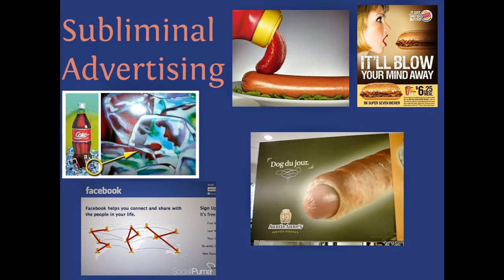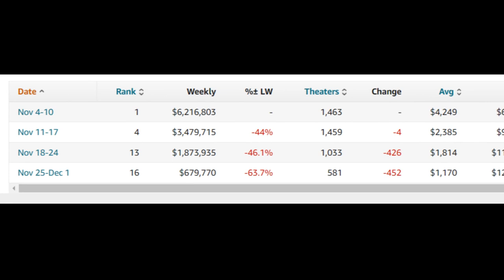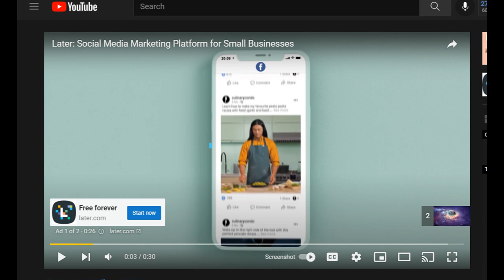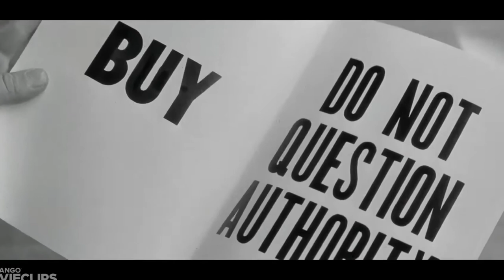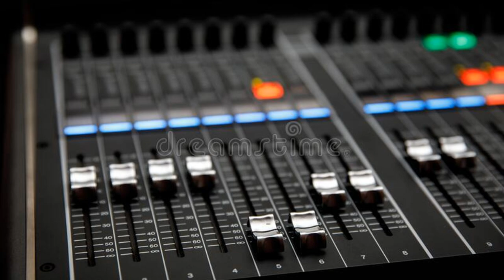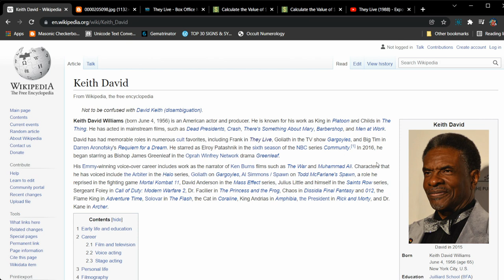Truth In Plain Sight EP. 3: They Live (1988 Movie)